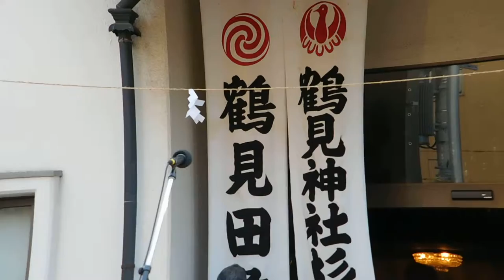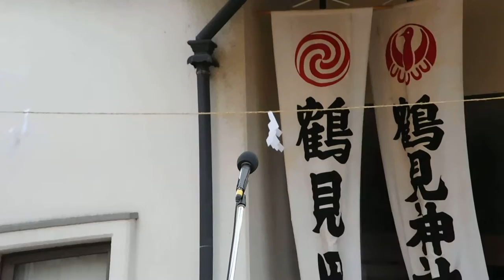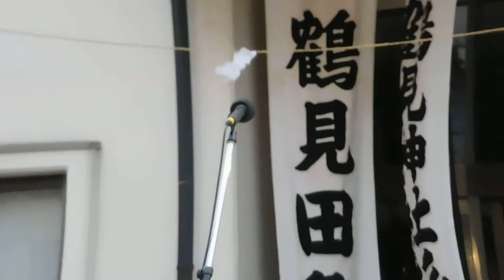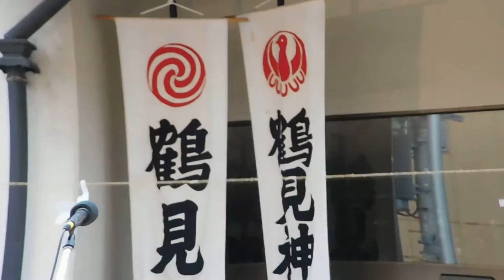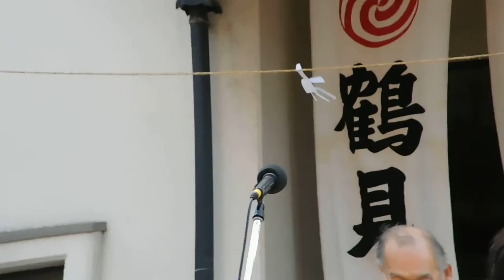DSCN2340鶴見神社20160429杉山祭 挨拶